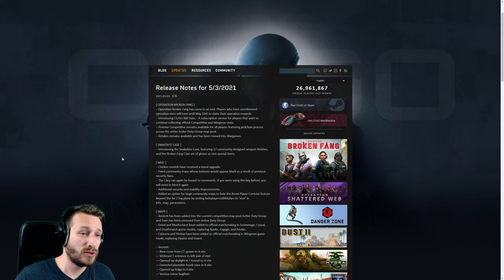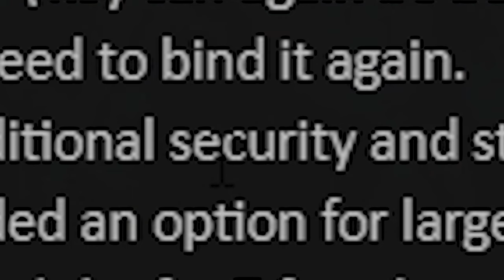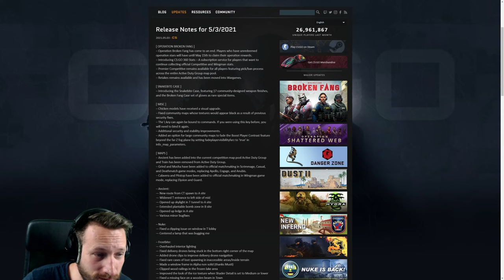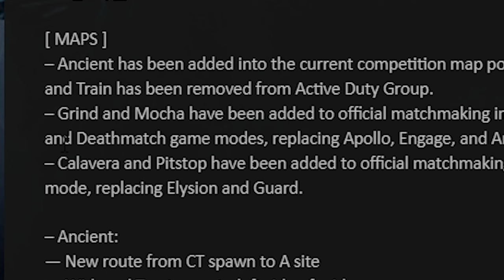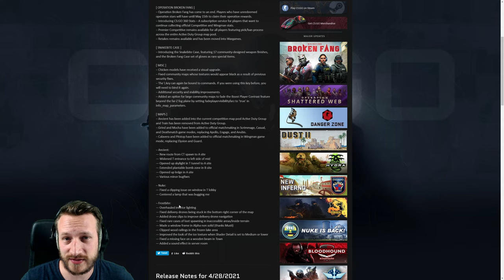Das neue CS:GO Update ist ... besonders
schlecht.

Ich habe mir für euch das neue CS:GO Update angeschaut und folgendes festgestellt: NAJA.

• Mein Epic Creator Code: DERDUMMBABBLER